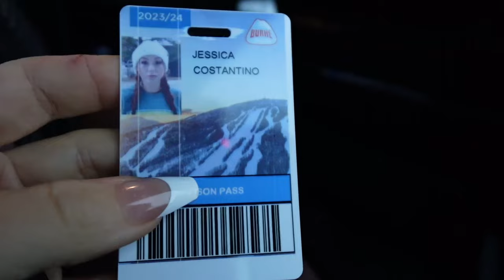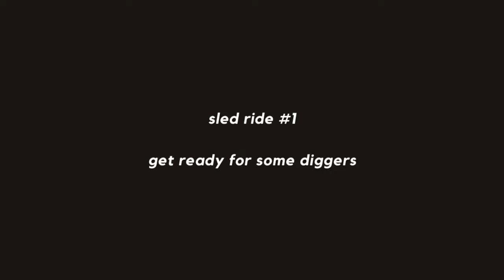cozy week in my life: slowing down, snowy days at our cabin in vermont, life on the mountain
hi guys!! i really missed vlogging these past couple of weeks. i am SO happy to be back and sharing with you one of my favorite places ever! this home in vermont means so much to me and mike. his parent's have rented it the past two winters while they build there house there. the house will be done next winter which is so exciting, but we will miss this cabin that feels like home. don't worry though - there will be plenty of content here through this season!

we had so much fun celebrating the new year with family, snowboarding, skiing, sledding, cooking, and getting cozy by the fire.

jess

5K?♡